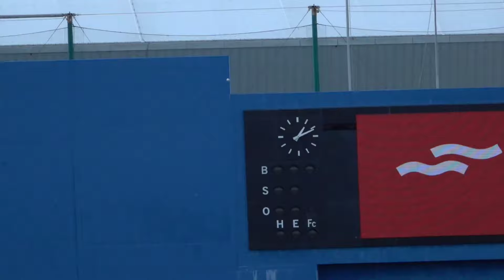度会隆輝のバッティング練習に拍手喝采！強烈な打球で柵越え4発！ホームラン 2024/02/03 横浜DeNAベイスターズ 宜野湾キャンプ